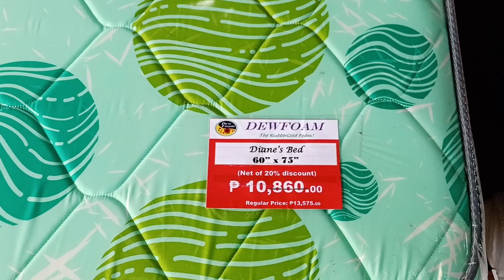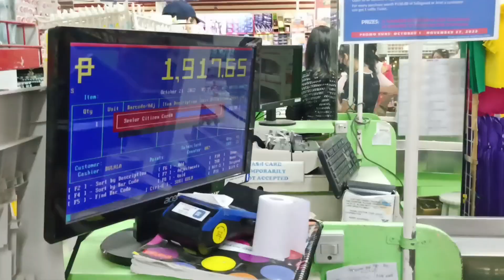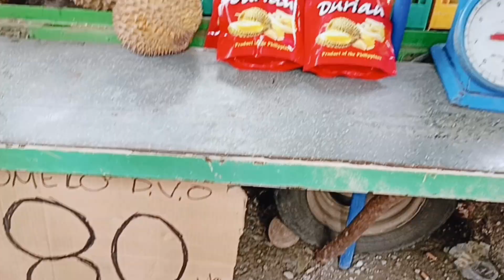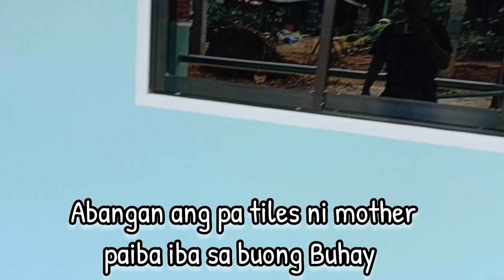My first day in province Bili agad ng kulang na gamit para sa Bahay Ganda ng tanawin sa daan pauwi